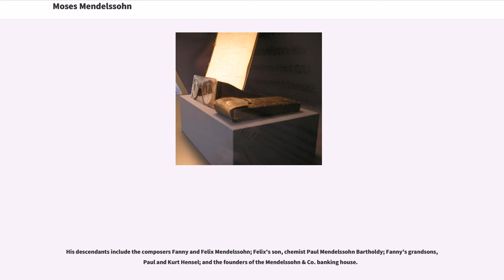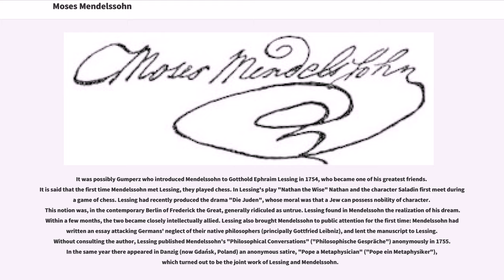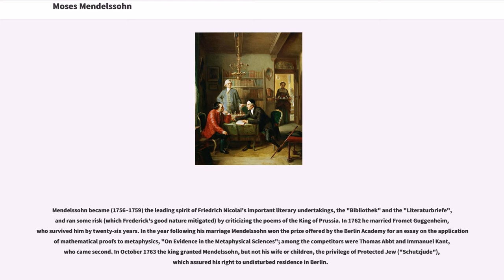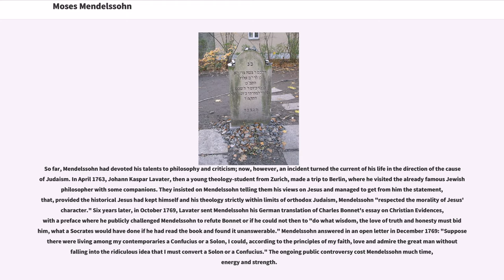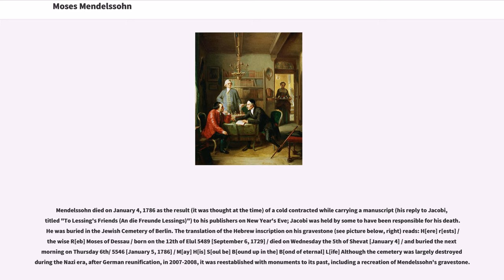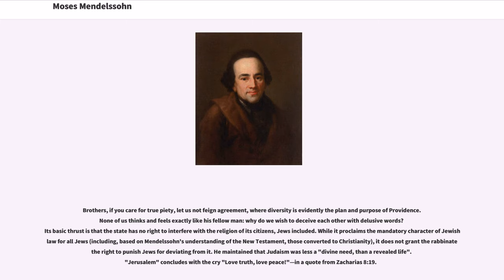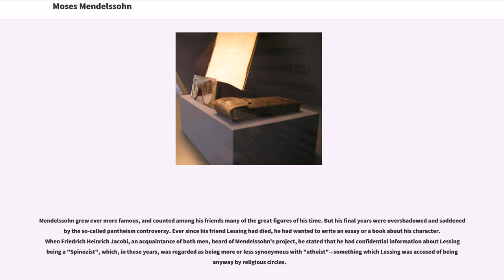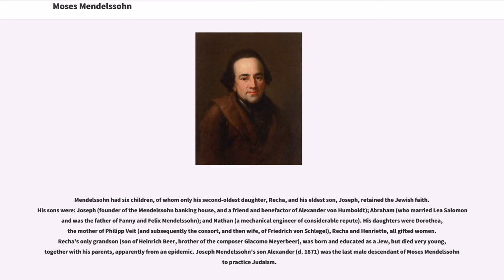Moses Mendelssohn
18th-century_German_Jewish_theologians
German_male_non-fiction_writers

Moses Mendelssohn (6 September 1729 – 4 January 1786) was a German Jewish philosopher to whose ideas the "Haskalah", the 'Jewish enlightenment' of the eighteenth and nineteenth centuries, is indebted.

Born to a poor Jewish family in Dessau, Principality of Anhalt, and originally destined for a rabbinical career, Mendelssohn educated himself in German thought and literature and from his writings on philosophy and religion came to be regarded as a leading cultural figure of his time by both Christian and Jewish inhabitants of German-speaking Europe and beyond. He also established himself as an important figure in the Berlin textile industry, which was the foundation of his family's wealth.

His descendants include the composers Fanny and Felix Mendelssohn; Felix's son, chemist Paul Mendelssohn Bartholdy; Fanny's grandsons, Paul and Kurt Hensel; and the founders of the Mendelssohn & Co. banking house.

Moses Mendelssohn was born in Dessau. His father's name was Mendel, and it was Moses who adopted the surname Mendelssohn ("Mendel's son"). Moses's son Abraham Mendelssohn wrote in 1829 (to Felix), "My father felt that the name Moses Ben Mendel Dessau would handicap him in gaining the needed access to those who had the better education at their disposal. Without any fear that his own father would take offense, my father assumed the name Mendelssohn. The change, though a small one, was decisive."

Mendel was an impoverished scribe — a writer of Torah scrolls — and his son Moses in his boyhood developed curvature of the spine. Moses's early education was cared for by his father and by the local rabbi, David Fränkel, who besides teaching him...